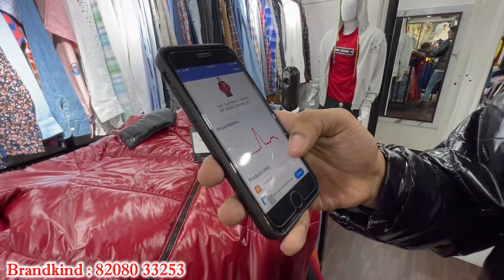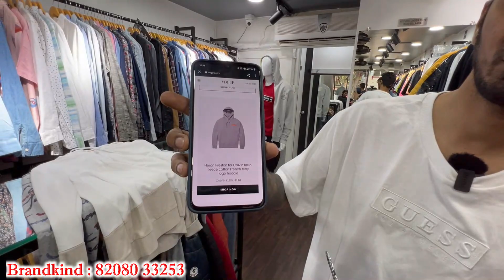🔥90% Off सेल - Cheapest Branded Surplus Clothes 100% original | Tommy, Calvin, Guess, Levis in Pune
Brandkind | Cheap shopping places in Pune | Wholesale cloth market in Pune | Best street shopping in Pune | Pune market for shopping | Cheapest market in pune for clothes

Brandkind
Shop no. 8, Yugay Mangal Complex, Gulawani Maharaj Road,
Erandwane, Pune, Maharashtra 411038.